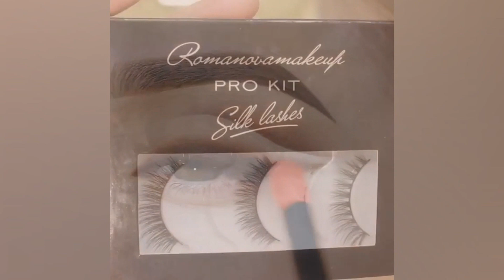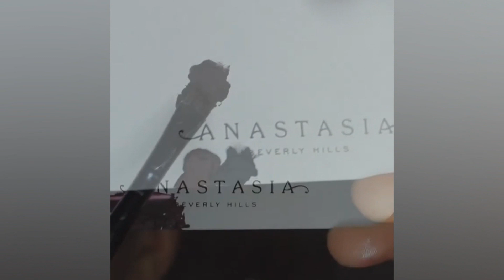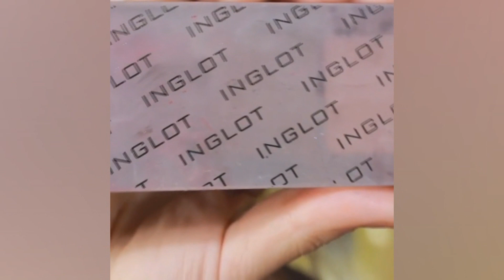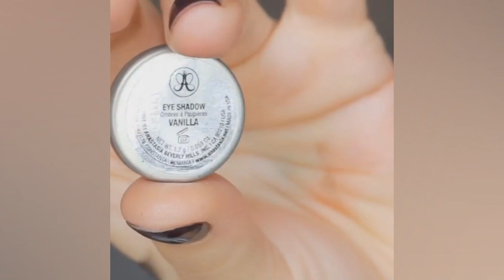Amazing 14 Eye Makeup Tutorials | New Eye Makeup Compilation September 2018 by MUA DIY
Brand new beauty compilation featuring the best 14 eye makeup September 2018 - amazing eye makeup tutorials compilation!

MUA DIY brings you the best videos relating to beauty trends about make-up, lipsticks, nails, hair,DIY tutorials and more. Please don't forget to click on the bell next to the subscription to avoid missing new videos!

We showcase the best beauty artist on Instagram. Including:farrukh shamuratov, Elona Taki, Serena Cleary, Nikki Licastro, Neomi Problemi, Maria A Frassrainer, Elwa Saleh, Zukhra Sullieva, Sukhi Mann, Simply Anxhela, Gabrielle Alexis, and more!